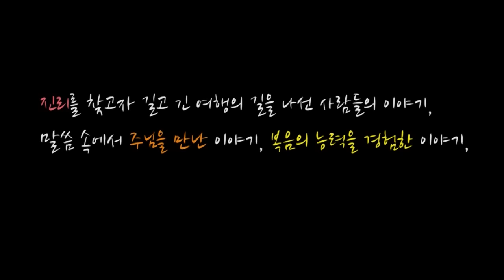[진리를 찾아서] 내 삶의 정답이신 예수님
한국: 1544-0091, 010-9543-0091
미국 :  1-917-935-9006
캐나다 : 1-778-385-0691